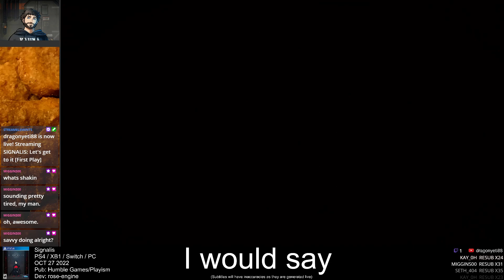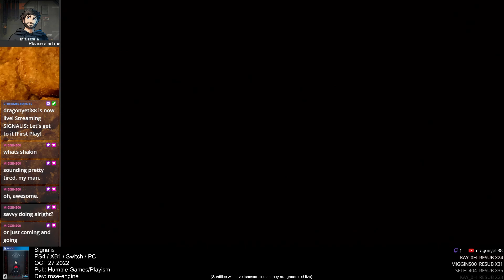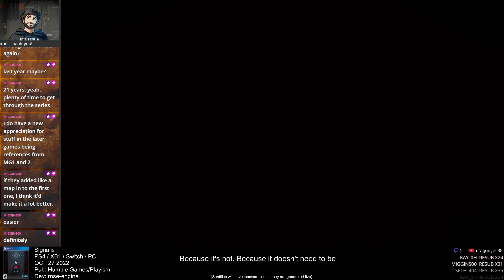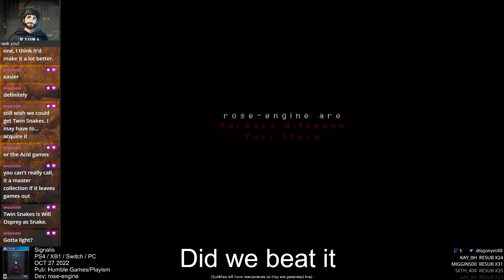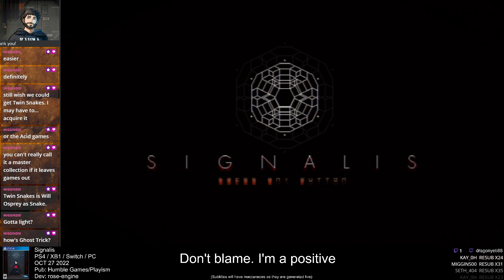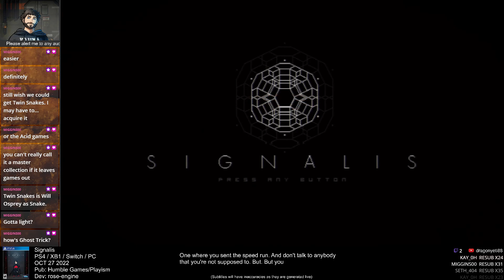SIGNALIS (PS4) - Session 5 [Leave Ending]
Great game, definitely want to revisit it another time for those other endings.

This channel is an archival project for games I play. I play games from all PlayStation generations, as well as Switch, Wii, and Xbox 360. These are all recorded live, so they have no editing but they do have usually have live commentary. Feel free to stop in and chat with me for a while. Please no backseat gaming though unless I'm asking for help.

Online Friend requests are OK (outside of Facebook, please just follow the page). Close Friend requests on PSN or party invite spam isn't though, so please don't. Thanks!

Subtitles automatically generated live during the initial stream. Accuracy is not guaranteed. for more info.